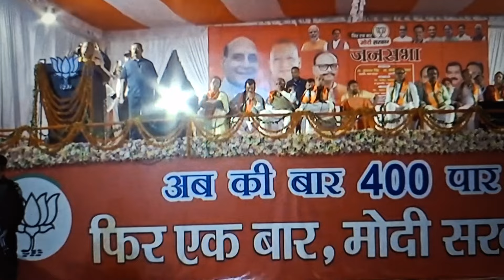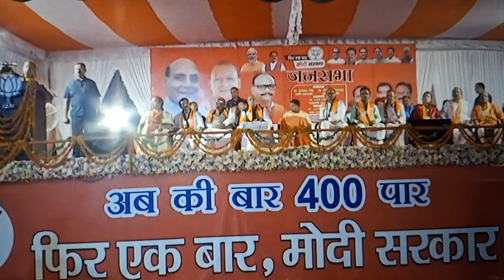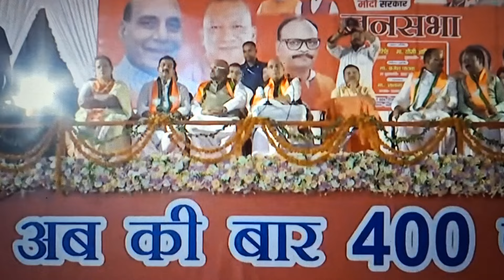CM Adityanath Yogi Live | CM Yogi in Lucknow speech Uttar Pradesh | Lok Sabha Election 2024